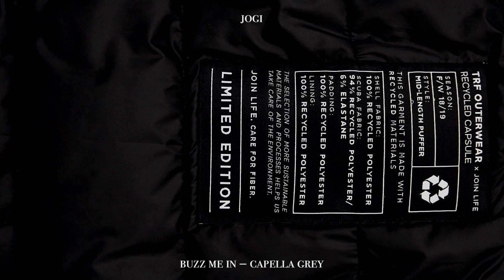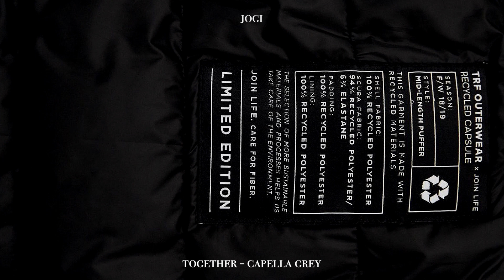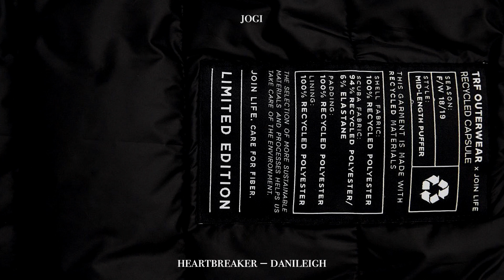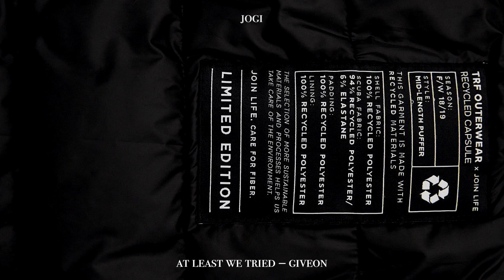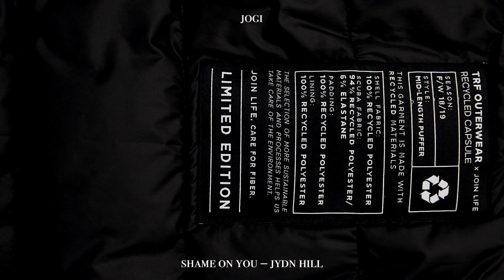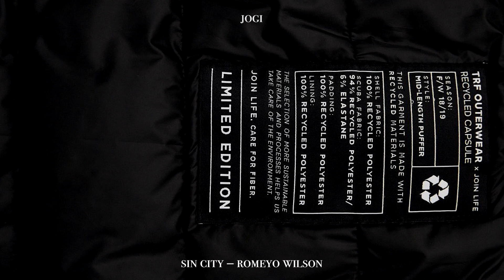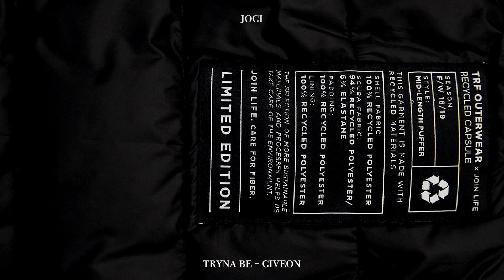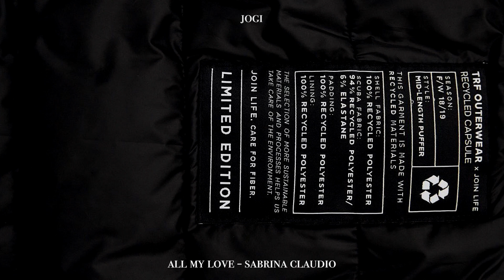[Playlist] 지훈아 워드칠 때마다 들어와라 R&B Hip Hop 외힙 감성 모음